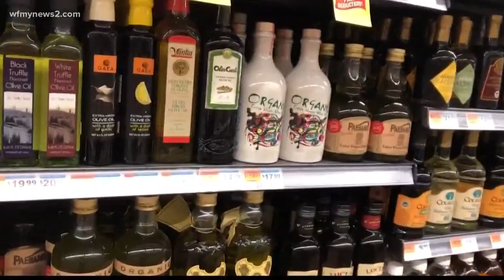Which Cooking Oil Should You Be Using?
From Olive to Avocado – a guide to all those cooking oils and how they’re best used